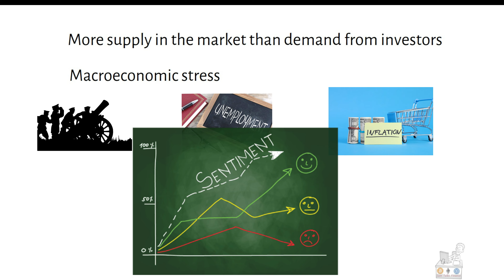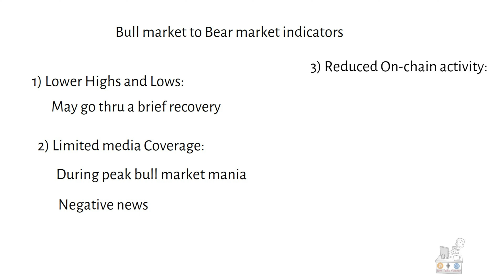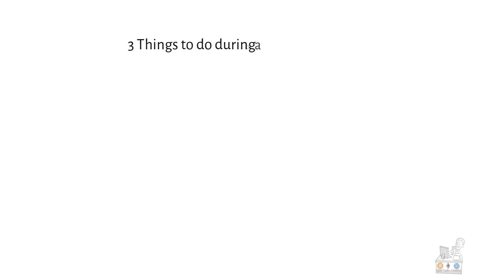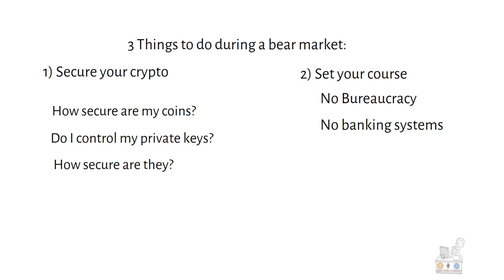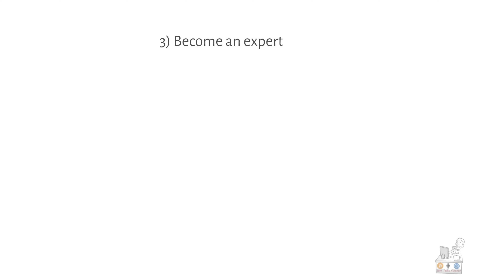What are crypto bear markets? 3 Tips on how to survive them!! Explained in Telugu!!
In this video, we explore what crypto bear markets are and how to survive them using the 3 tips explained.